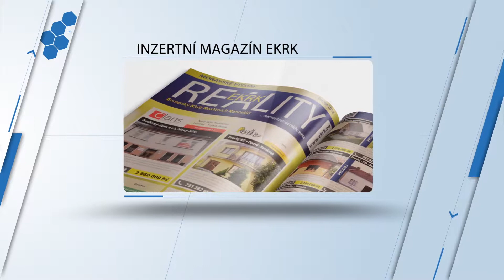Evropský klub realitních kanceláří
Evropský klub realitních kanceláří - představení společnosti.